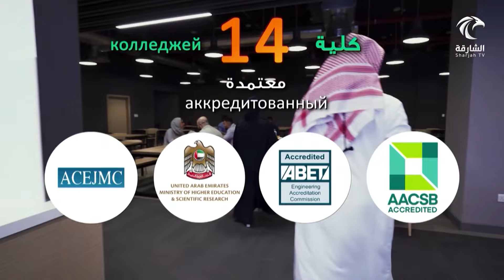أخبار الدار | سلطان بن أحمد القاسمي يشهد انطلاق المؤتمر الثالث لرؤساء الجامعات العربية والروسية